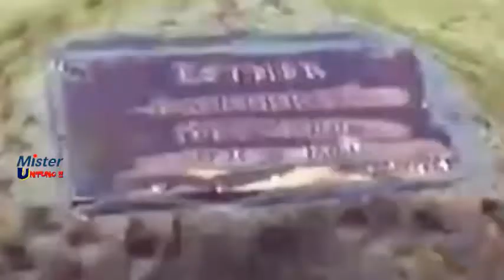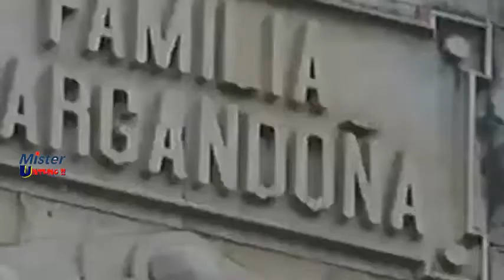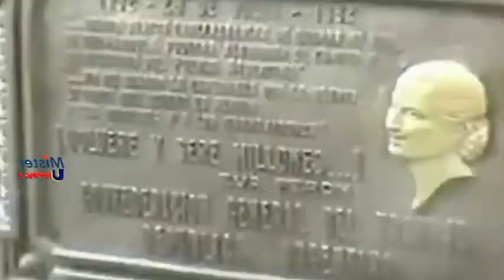7 TEMPAT PEMAKAMAN UNIK - On The Spot Trans 7 Terbaru 21 Nopember 2017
On The Spot Trans 7 Terbaru 21 Nopember 2017